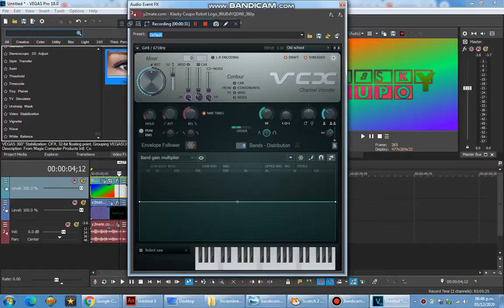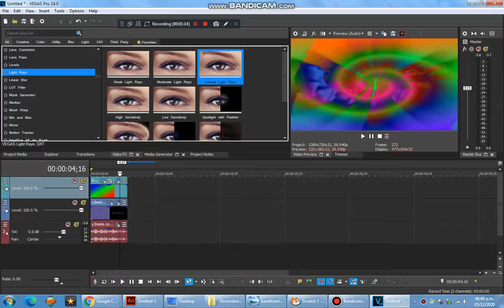How To Make Vocoder TBFMAGIXVE606ormulator V1